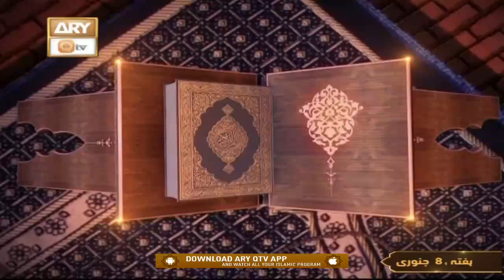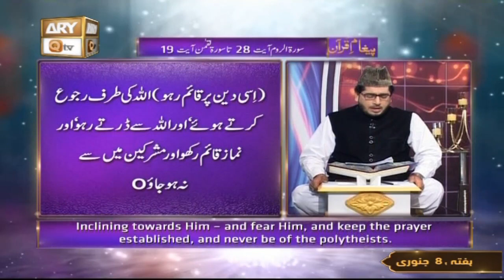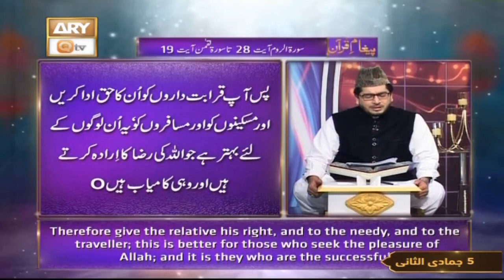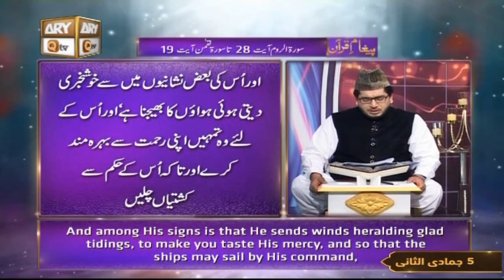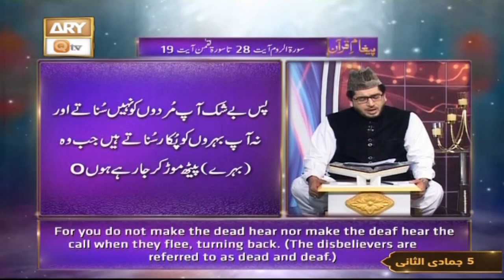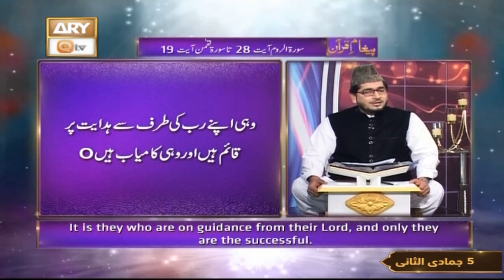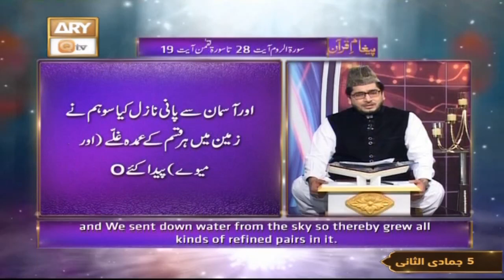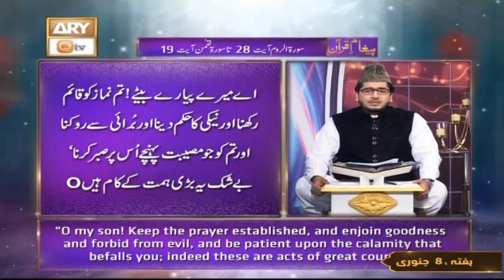Paigham e Quran (𝗘𝗻𝗴𝗹𝗶𝘀𝗵 𝗦𝘂𝗯𝘁𝗶𝘁𝗹𝗲𝘀) Muhammad Raees Ahmed - 8th January 2022 - ARY Qtv